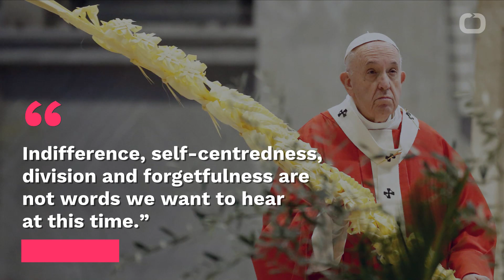Pope Says These Times Are Nort Worthy Of 'Indiferrence' And 'Self-Centredness'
Pope Francis asked for global solidarity to fight the coronavirus pandemic during his Easter message. According to Reuters, he urged relaxation of international sanctions, debt relief and ceasefires in all conflicts. The pope then praised doctors, nurses and others risking their lives to save others. He expressed sympathy for those restricted from seeing their loved ones and not being able to say goodbye. He said: “Indifference, self-centredness, division and forgetfulness are not words we want to hear at this time.”